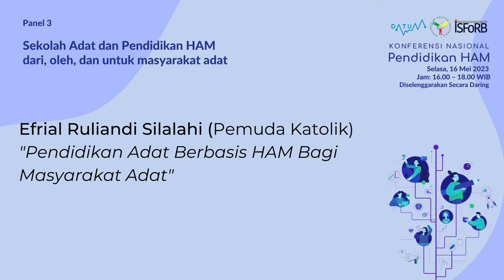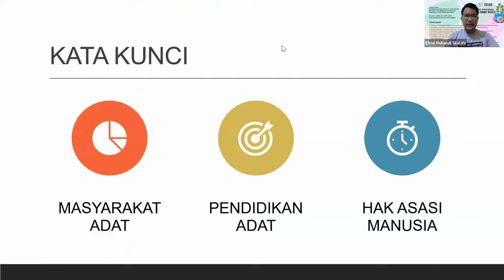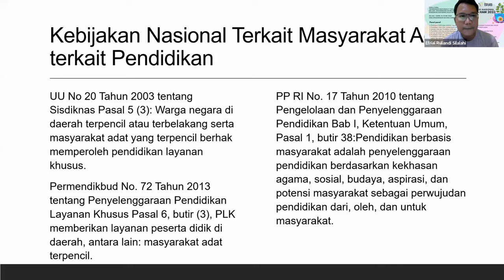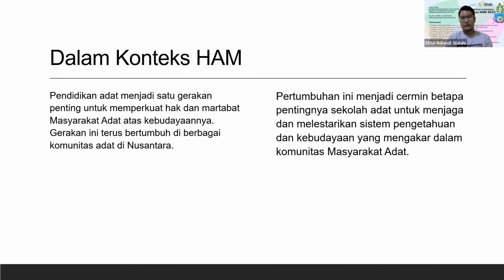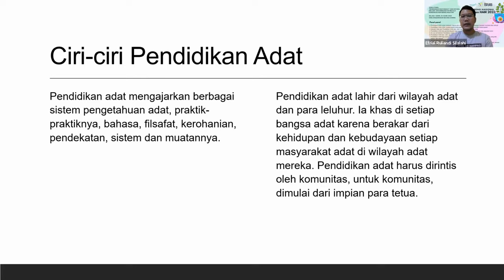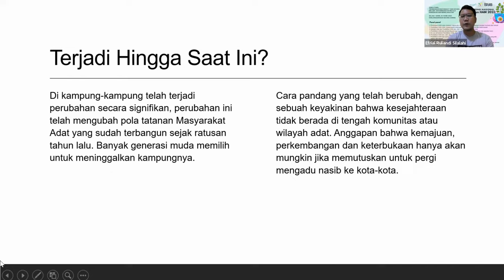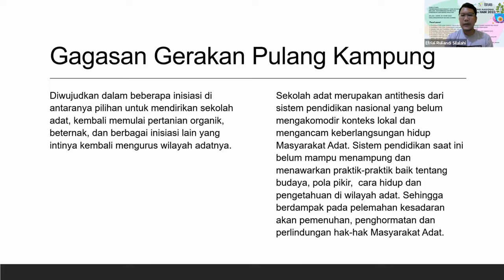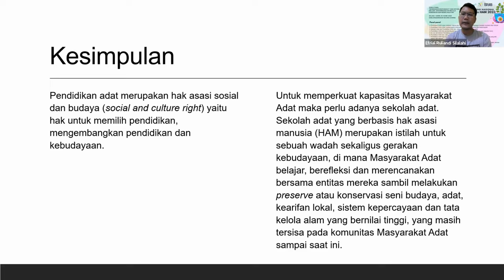Pendidikan Adat Berbasis HAM Bagi Masyarakat Adat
Presentasi ini disampaikan pada Konferensi Nasional Pendidikan HAM di Panel 3: Sekolah Adat dan Pendidikan HAM dari, oleh, dan untuk masyarakat adat. Makalah ini ditulis dan disampaikan Efrial Ruliandi Silalahi (Pemuda Katolik) dengan judul “Pendidikan Adat Berbasis HAM Bagi Masyarakat Adat”